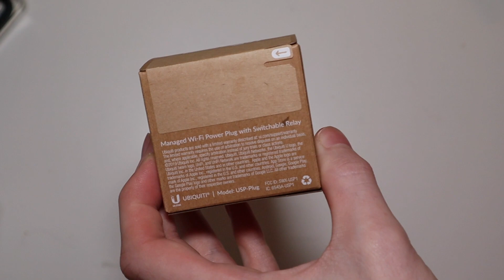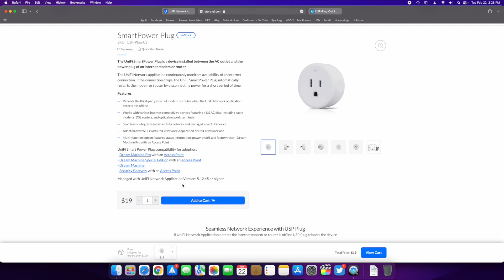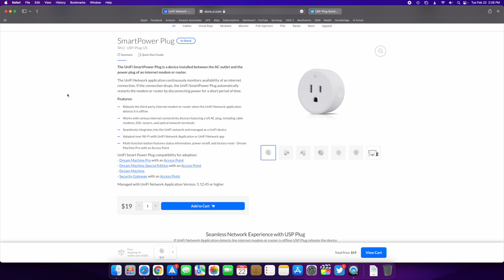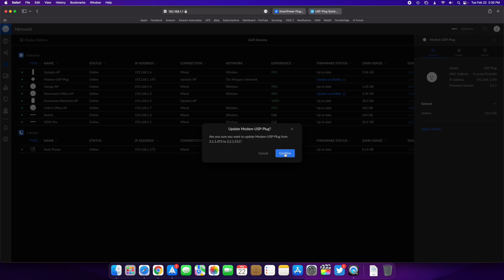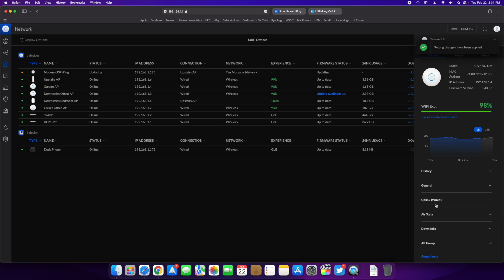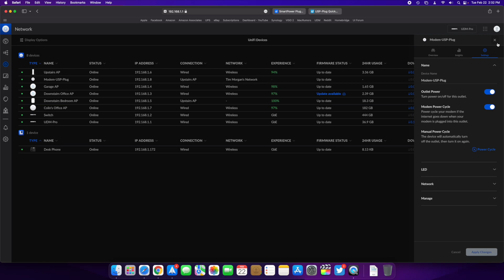Ubiquiti USP Plug Unboxing and Setup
Setting up a USP-Plug that monitors the ISP connection at your modem and will reboot it automatically during a loss of connection.